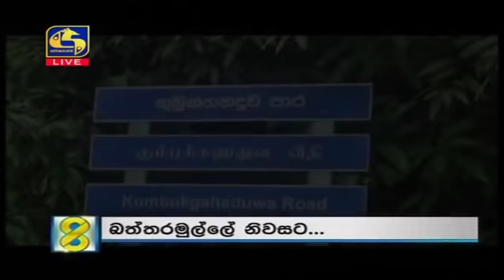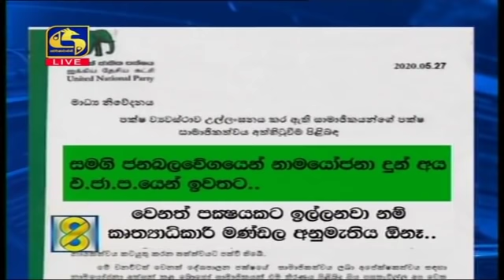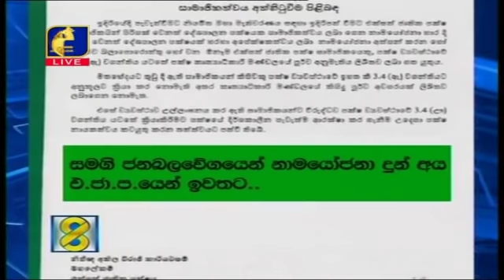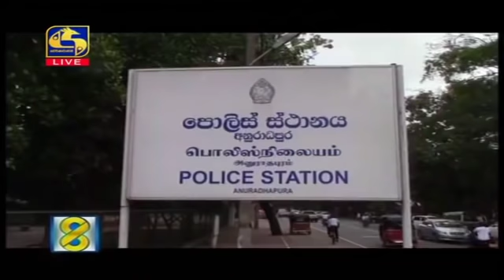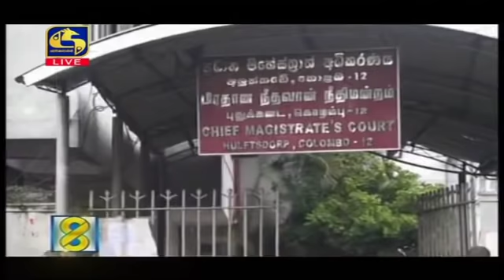Live at 8 News – 2020.05.27